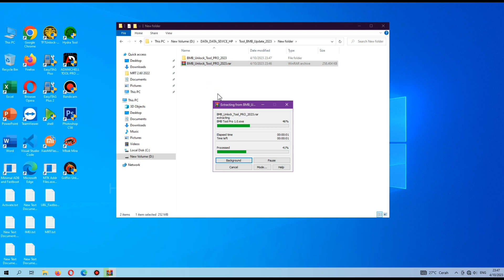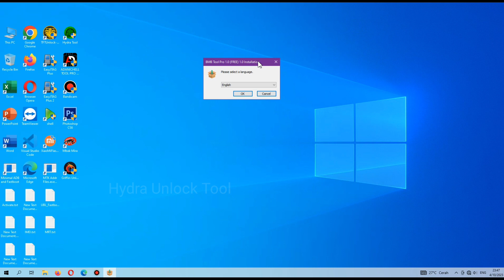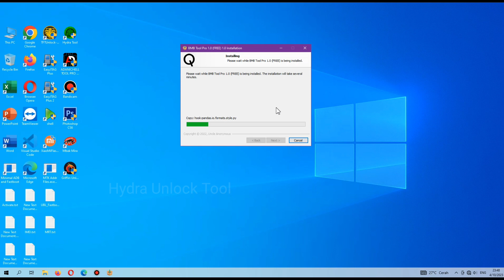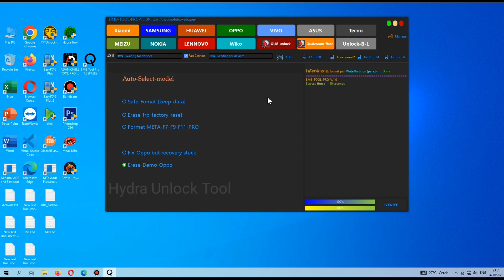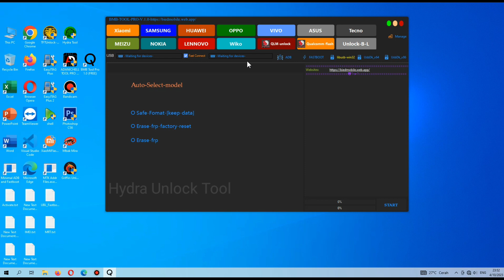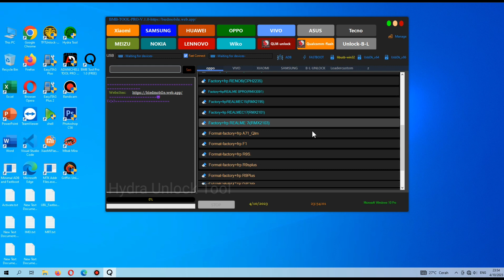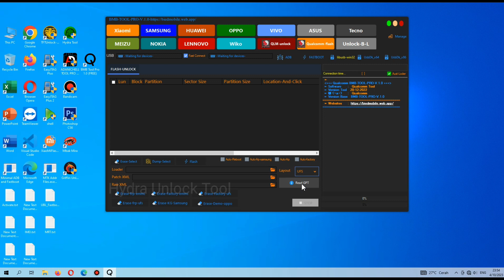Unlock Tool Pro New Update Fix Xiaomi SAMSUNG INFINIX OPPO VIVO REALME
Unlock Tool Pro New Update Fix Xiaomi SAMSUNG INFINIX OPPO VIVO REALME Auto Select

Oppo Qualcomm 870 5G
Auto Select Model
And Factory Reset / FRP

- Oppo Find X3 PEDM00
- Oppo Reno6 Pro 5G CPH2247
- Oppo Reno6 Pro Plus 5G PENM00
- Realme GT Neo 3T RMX3371
- Realme Q5 Pro RMX3372
- Realme GT Neo2 RMX3370
- Oppo K10 CPH2373
- Oppo K10 Pro PGIM10
- Oppo Find N PEUM00
- Oppo Find X5 CPH2307
- Oppo Find X3 Pro CPH2173
- Oppo Reno7 4G CPH2363
- Realme GT 5G RMX2202
- Realme GT2 RMX3311 | RMX3310
- Realme C30 RMX3581 factory reset / Erase frp
- Realme C33 RMX3624 Factory Reset / Erase frp

VIVO
Auto Select Model

Support Vivo MT6771 New Security
Factory Reset and FRP without Test Point

Huawei - H0n0r Qualc0mm
Auto Select Model

- Added new method read | write / Erase oeminfo fix stuck logo restart )

- Added New Method Erase Huawei H0n0r ID No B00tl00p, Fingerprint ID Normal
- Huawei H0n0r 50 NTH / AN00 / NTH / TN00 / NTH / NX9
- Huawei Honor 50 Lite NTN / L22, NTN-LX1 | NTN / LX3
- Huawei Honor 50 Pro RNA / AN00  RNA / TN00
- Huawei H0n0r 50 Pro RNA / LX9
- Huawei n0va 9 NAM / AL00 NAM / LX9
- Huawei nova 9 Pro RTE-AL00
- Huawei Honor 60 LSA-AN00
- Huawei Honor 60 Pro TNA-AN00
- Huawei Honor Magic3 ELZ-AN00
- Huawei Honor Magic3 Pro ELZ-AN10
- Huawei Honor Magic4 LGE-AN00
- Huawei Honor Magic4 Pro LGE-NX9 | LGE-AN10.
- Huawei Honor X7 CMA-LX2
- Huawei H0n0r X8 TFY / LX1 | TFY / LX2 | TFY / LX3
- Huawei Honor Magic V 5G MGI-AN00
- Huawei Honor X30 5G ANY-AN00
- Huawei P50 ABR-AL00
- Huawei Nova 8i NEN-L22 | NEN-LX1
- Huawei Honor Magic 4 lite 5G ANY-NX1

Samsung Mediatek
Auto Select Model

- Erase frp | factory resset via download mode ( force download mode to brom )
- Samsung Galaxy Tab A7 Lite ( SM-T227U )
- Samsung Galaxy A13 5G ( SM-A136B, SM-A136U )

Xiaomi
Auto Select Model

- Support Reset Disable Mi Cloud No Relock Qualcomm
- Unlock Bootloader One Click
- Redmi Note 11 Pro ( Pissarro )
- Redmi Note 11 Pro Plus( Pissarro )
- Redmi Xiaomi 11I 5G ( Pissarro )
- Read / Write QCN
- Write imei

NOKIA Auto
Auto Select Model

Supported NOKIA Model
-Factore Reset Via Diag
-Nokia C1 2nd Edition TA-1380
-Nokia C10 TA-1342
-Nokia C20 TA-1348 | 1352 | 1356
-Nokia C20 Plus TA-1366 | 1388
-Nokia C21 TA-1466
-Nokia C31 TA-1497 | 1499
-Nokia G11 TA-1401
-Nokia G11 Plus TA / 1408 / 1413 / 1421 / 1429
-Nokia Tab T20 4G TA / 1392 / 1394 / 1397

Added Following models for Flash mode operations

Infinix Zero 5G 2023 MediaTek Dimensity 920

Infinix Hot 20i MediaTek MT6762G Helio G25

Infinix Note 12 2023 MediaTek Helio G99

Infinix Hot 20S MediaTek Helio G96

Infinix Hot 20 5G MediaTek Dimensity 810

Infinix Zero Ultra MediaTek Dimensity 920

Infinix Zero 20 MediaTek Helio G99

Infinix Note 12i 2022 MediaTek Helio G95

Infinix Hot 12 Pro X668C ) UNISOC Tiger T616

Infinix Smart 6 Plus MediaTek Helio G25

Infinix Note 12 VIP MediaTek Helio G96

Infinix Hot 12 MediaTek Helio G85

Infinix Hot 12 Play NFC, UNISOC Tiger T610

Infinix Hot 12 Play X6817. X6816C. X6816 ) MediaTek Helio G35

Infinix Note 12 MediaTek Helio G96

Infinix Hot 12i MediaTek Helio A22

Infinix Smart 6 HD  X6512 MediaTek Helio A22

Infinix Zero 5G MediaTek Dimensity 900

Infinix Hot 11 Play MediaTek Helio G35

Infinix Smart 6 NFC UNISOC SC9863A